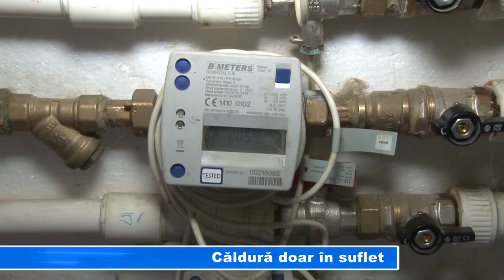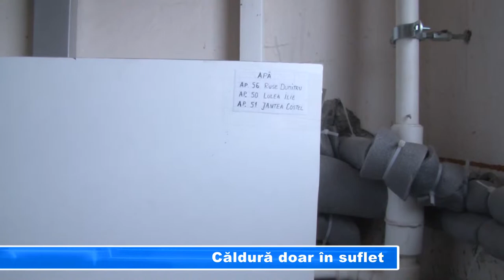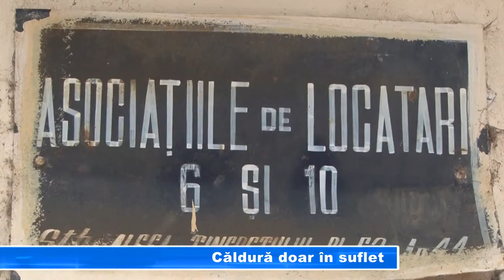CALDURA DOAR IN SUFLET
În caloriferele giurgiuvenilor, căldura ajunge în mod preferențial. Asta spun locatarii mai multor blocuri din cartierul Tineretului, care se plâng că furnizorul de energie termică nu operează cu valori potrivite temperaturilor de afară. În aceste condiții, caloriferele sunt doar călduțe, iar oamenii apelează și la alte mijloace de încălzire pentru a nu tremura în apartamente.